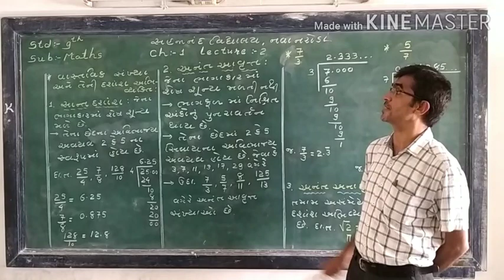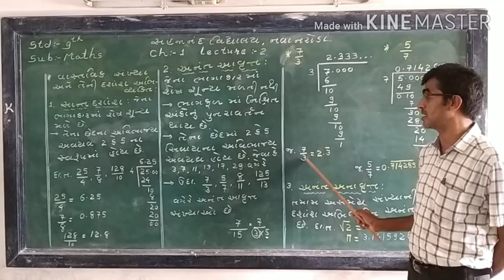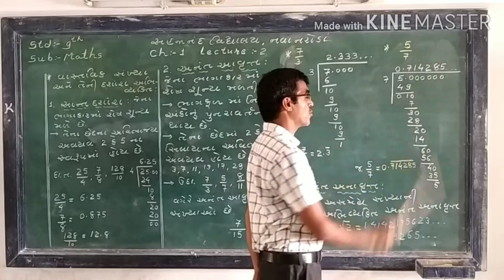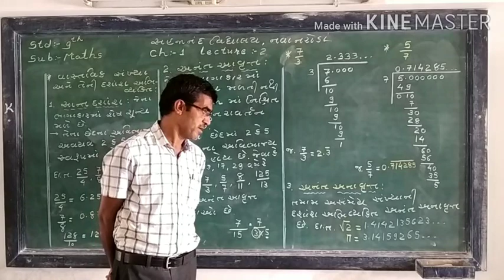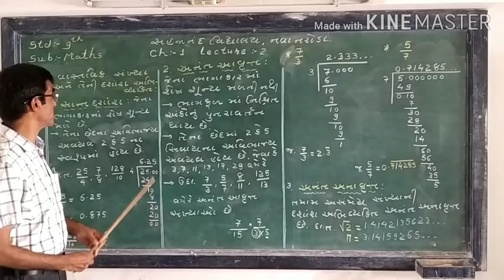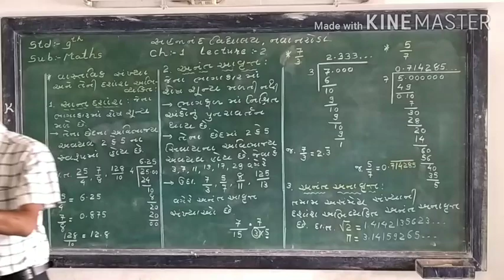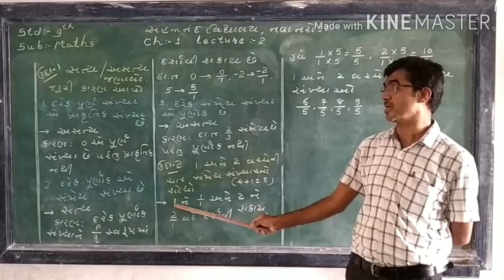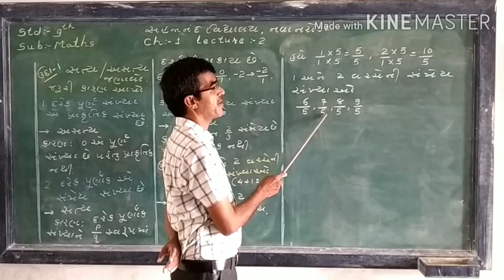Std-9, Sub-Maths, Ch-1, Lecture-2